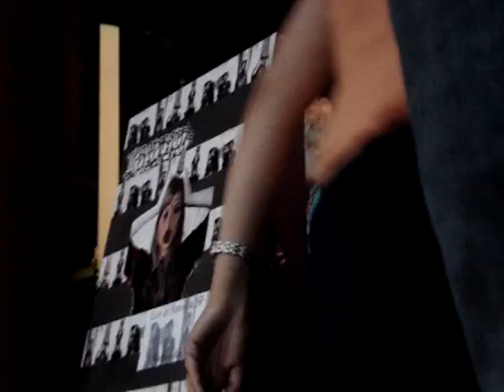THE BLOOD BROTHERS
THE BLOOD BROTHERS IN SF. (10-11-06)